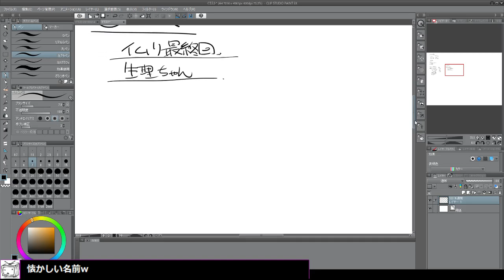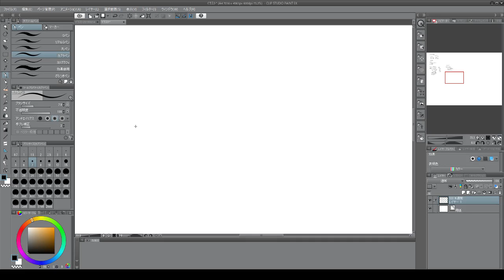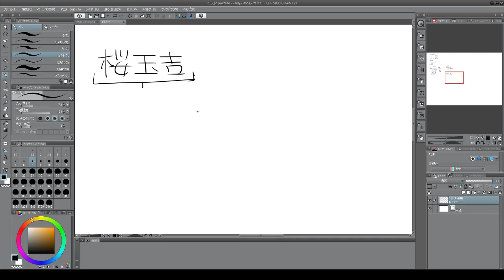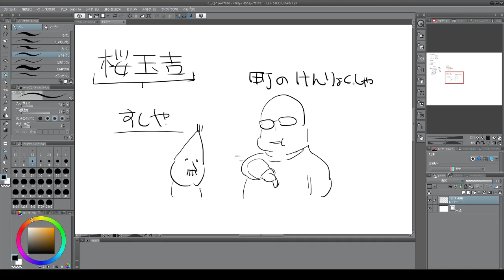権力の話をコミックビームを交えて 2020 07 31 00 06 54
読もう！コミックビーム！
いまや読める漫画は少なくなってきましたが
女性漫画家にいち早く注目したのはビームですよ
今や当たり前になる常識ですが当時は新しかった